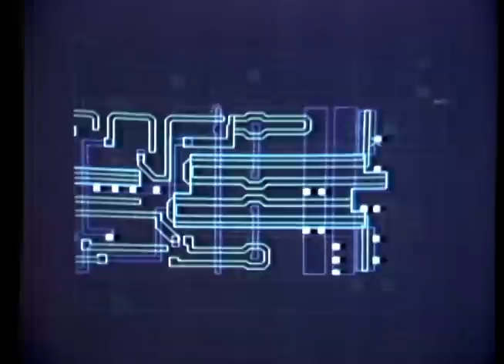When The Microprocessor CHIP Was NEW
To support my efforts to create more clips please donate to me It looks so old now, but in 1979, few viewers on TV new what a microprocessor was or did. I made these two-minute commercials for prime time television for United Technologies. They let me do it my way which was as much like a documentary as it was like “advertising.”